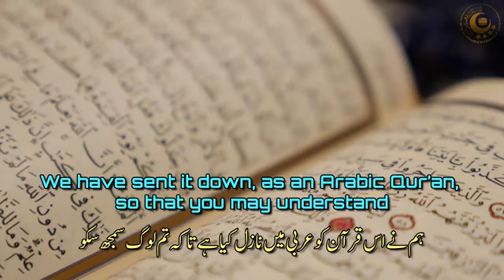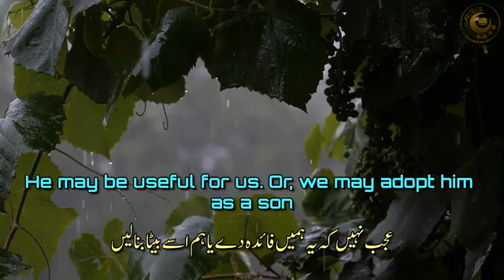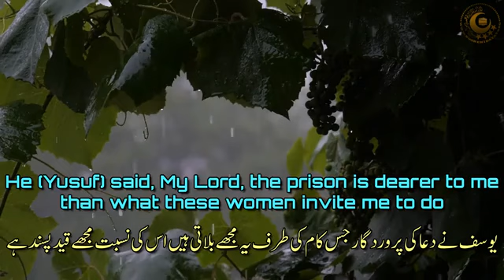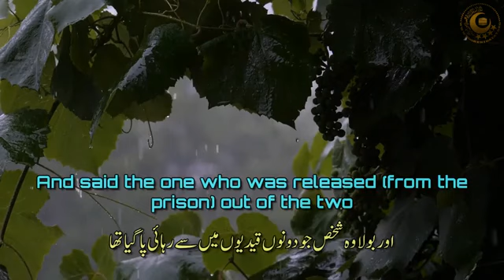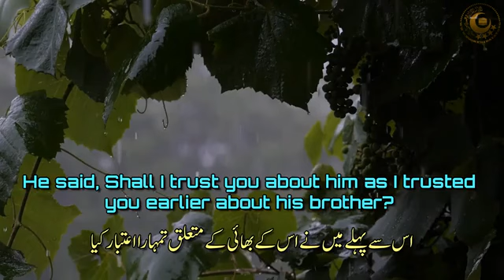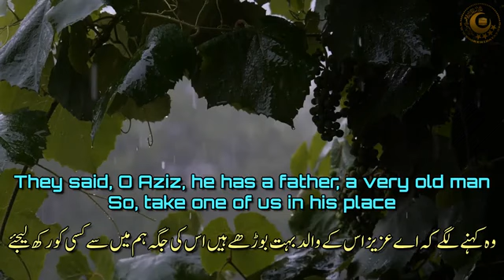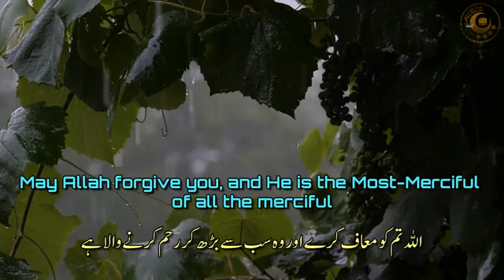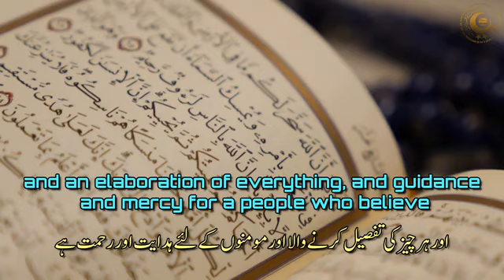Surah Yousuf Free Copyright